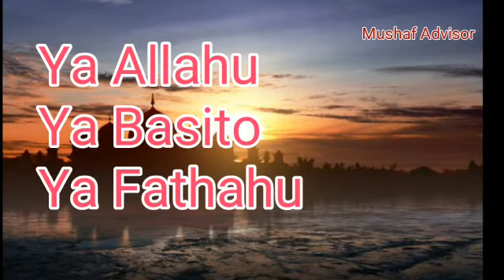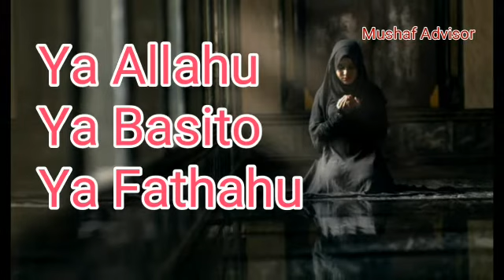Allah k 3 Naam ka wazifa | Har pareshani ka wazifa | Dolat ka wazifa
Topics related
kanz ul wazaif
ubqari wazifa for money
ubqari dolat ka wazifa
how to make money in urdu
islamic urdu pakiatan
paisa
har pareshani ka wazifa
dolat milne ki dua
maldar
increase money
3 lafz ka wazifa
2 lafz ka wazifa